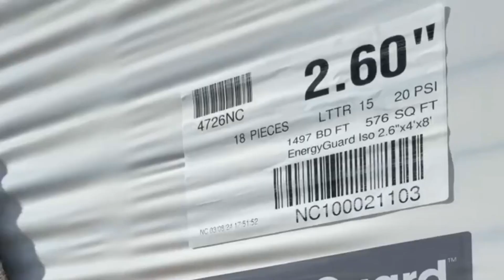Tips for Affordable Roof Repair and Replacement for Small Business Owners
Learn how to navigate the financial challenges of roof repair and replacement for small businesses. Discover tax deduction strategies, phased project approaches, and the value of professional advice. Secure your business's future with these cost-saving tips.